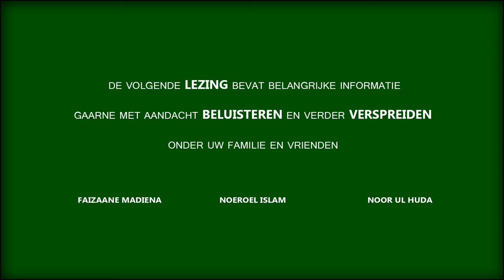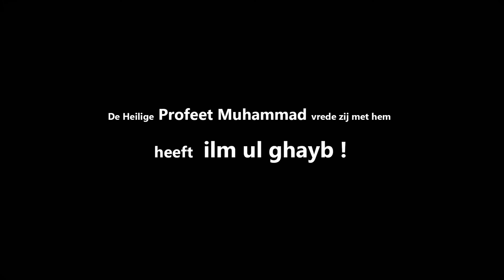TRAILER 'KENNIS VAN HET ONGEZIENE' MAULANA MUGTAAR SAQIBI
ilm ul ghayb